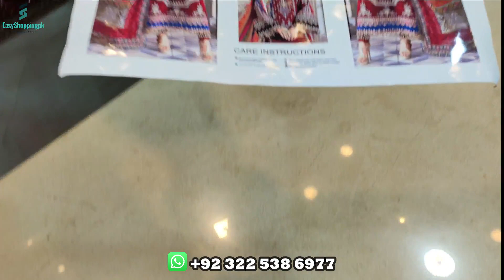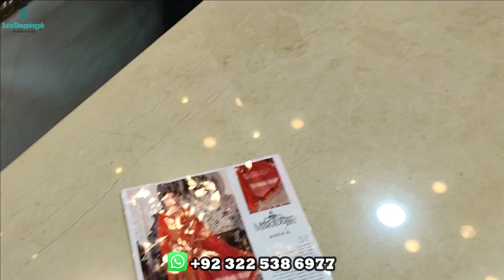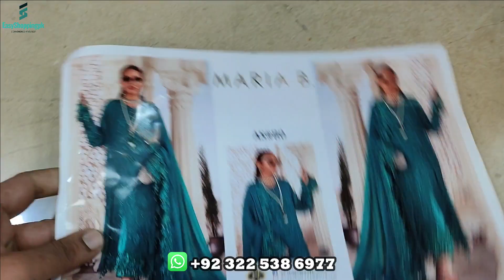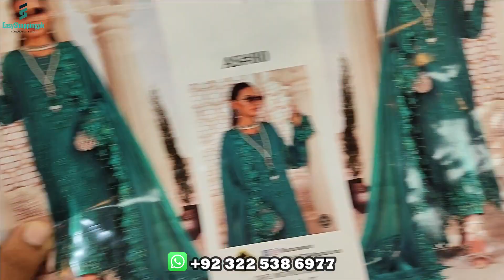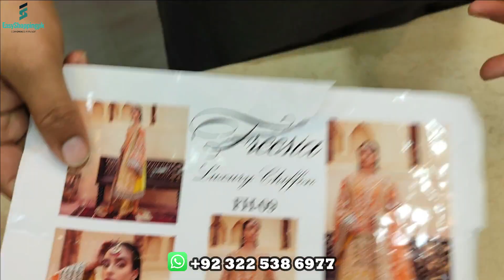Semi Stitched Designer Master Replica Dresses | Bridal Dresses | Handmade Fancy Suit | Stitched Maxi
Shop Name : Maria D
Address : Ground Floor New China Market Rawalpindi